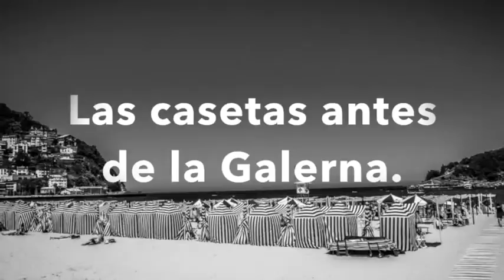TARDE DE GALERNA PLAYA DE ONDARRETA(DONOSTIA).